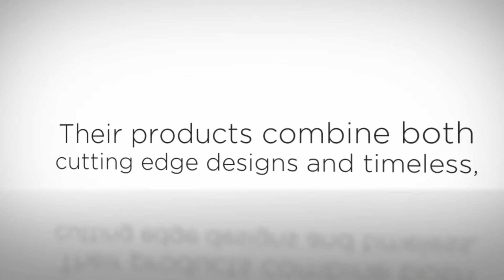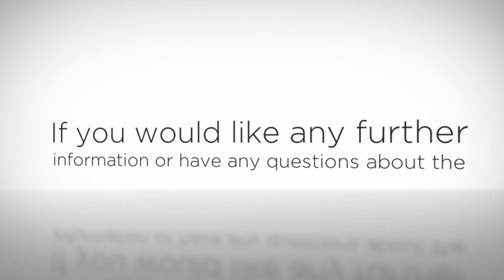The Gallery Collection Fireplaces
The Gallery collection offers a broad range of contemporary, modern and period fireplaces.